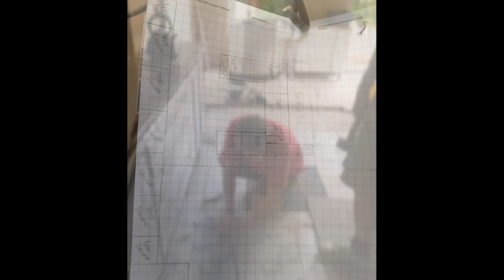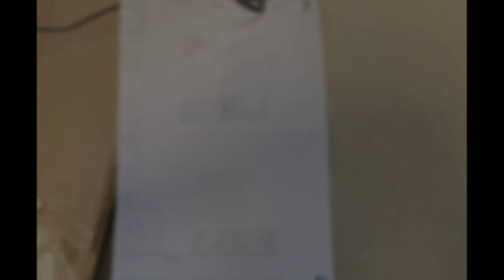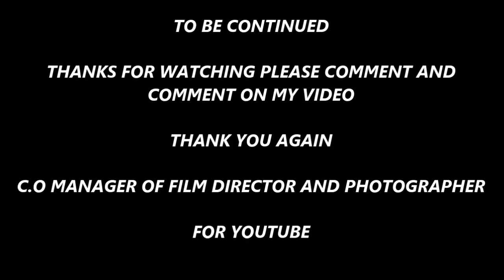60 MINUTE MAKEOVER PART 1